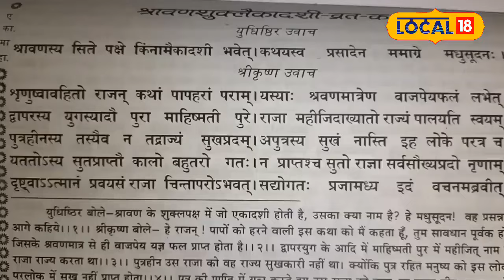Putrada Ekadashi 2024: सावन में इस दिन है पुत्रदा एकादशी, जाने पूजा का शुभ मुहूर्त!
There are a total of 24 Ekadashi fasts in a year. Every Ekadashi fast has its own special significance. Among these, the Ekadashi fast of Shukla Paksha of Sawan month has special glory. It is known as Putrada Ekadashi. The worship and fast on this day has its own special significance. It has importance. According to religious stories, this fast is observed to have a child. This fast has a direct connection with Dwapar Yuga.

साल में कुल 24 एकादशी के व्रत होते है.हर एकादशी व्रत का अपना विशेष महत्व है.इनमें सावन मास के शुक्ल पक्ष के एकादशी व्रत की खासी महिमा है.इसे पुत्रदा एकादशी के नाम से जानते है.इस दिन पूजा और व्रत का अपना विशेष महत्व होता है.धार्मिक कथाओं के अनुसार,संतान प्राप्ति के इस व्रत को रखा जाता है.इस व्रत का सीधा कनेक्शन द्वापर युग से जुड़ा हैnews18up